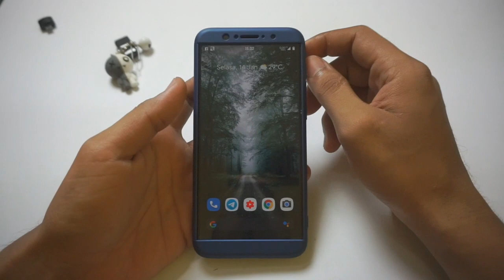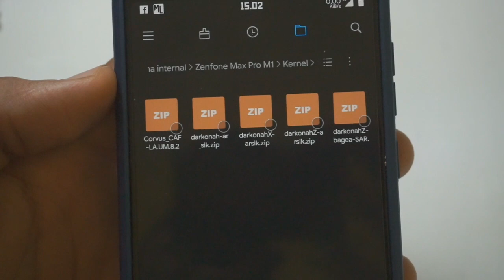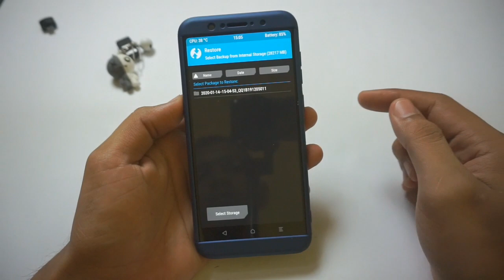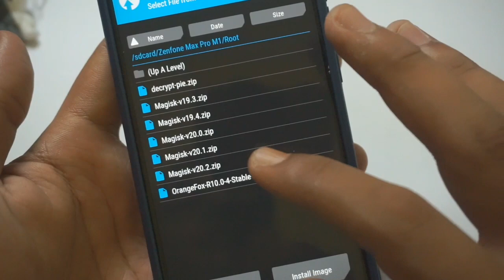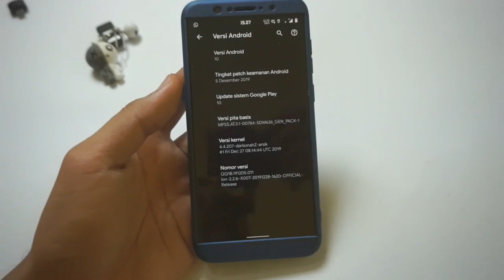Cara Mengganti Kernel Android 10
Kernel adalah software yang merupakan bagian dari sebuah sistem operasi yang berfungsi untuk melayani berbagai macam aplikasi yang sudah terpasang agar dapat mengakses perangkat keras secara aman. Dengan kata lain, Kernel bisa difungsikan sebagai perantara antara software dan hardware dari sebuah perangkat.

Dan dalam video kali ini, saya akan membagikan sedikit tips, ketika sobat ingin mengganti kernel saat menggunakan rom yang berbasis android 10.

Saat pertama kali android 10 dirilis, para developer  memberlakukan system as root atau SAR pada custom Rom yg mereka ciptakan, hal ini mereka lakukan agar custom rom tersebut bisa di gunakan dengan normal tanpa ada masalah saat  user mengaktifkan akses root untuk bisa memodifikasi sistem yg ada perangkatnya.

Namun seiring dgn updetan yg diberikan google untuk sumber rom AOSP mereka, kebnyakan dari para developer custom Rom mulai meninggalkan system as root ini dan kembali seperti sediakala nya, sehingga user dari custom Rom tersebut bisa memodifikasi kernel ataupun hal lainnya, tanpa harus menggunakan file-file yang barbau SAR untuk mengoprek androidnya.

Jadi mulai sekarang, sebelum sobat memodifikasi kernel dari sebuah custom rom, sobat harus mengetahui dulu apakah custom rom yg sedang sobat gunakan itu, berbasis system as root (SAR) ataupun tidak (Non-SAR).